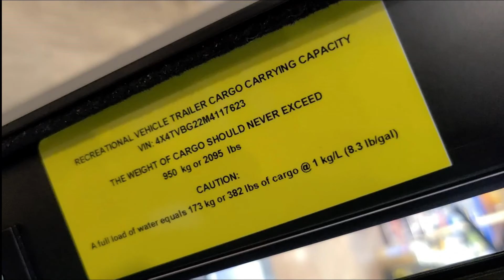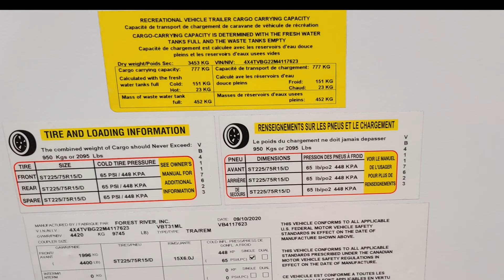Who is Jack? of all trades?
Do you, know Jack?  Do you possess a specific set of skills?